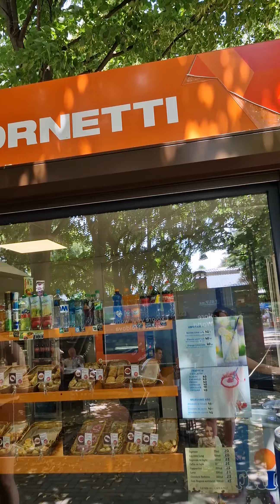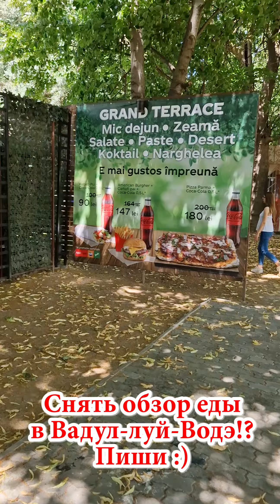Новые Vadul lui Voda